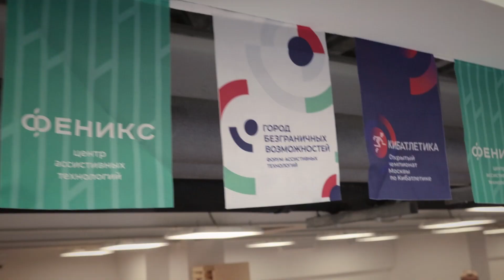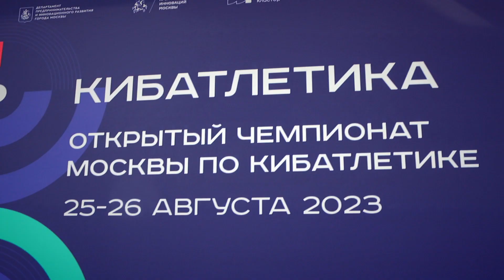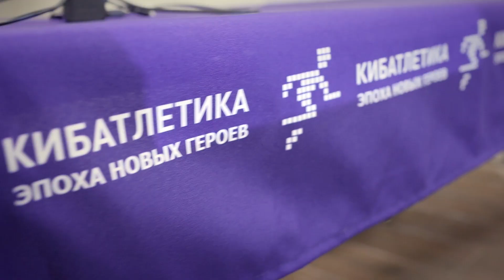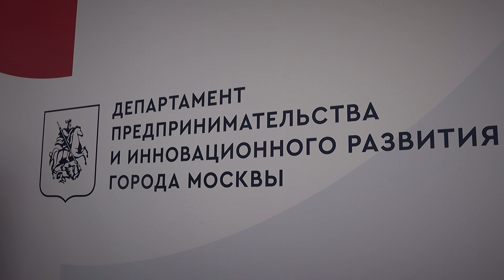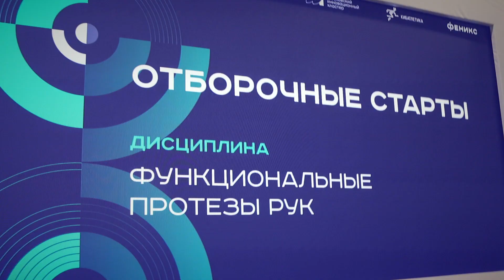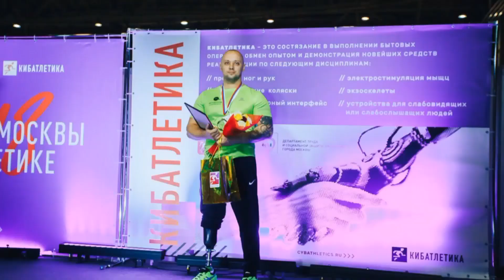Endolite на Открытом чемпионате Москвы по Кибатлетике 2023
Узнайте больше о бесплатном получении современных протезов по гос.программе. Оставьте заявку на сайте или позвоните по телефону – мы проконсультируем вас.